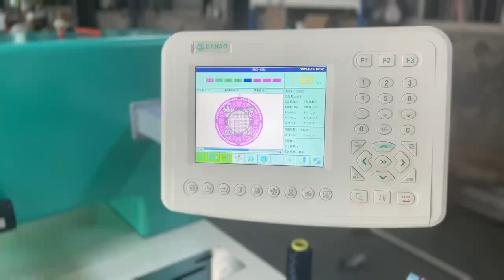Embroidery Machine can customize